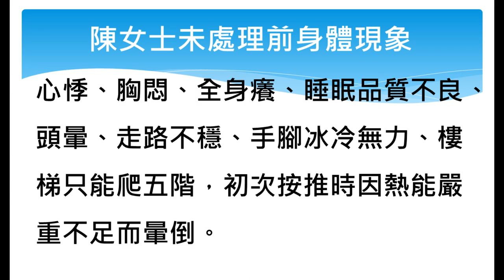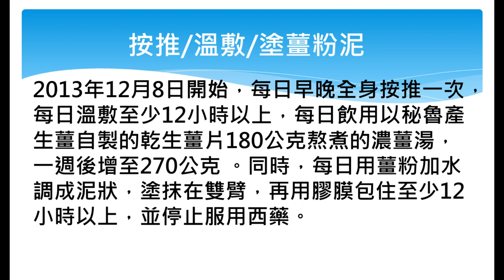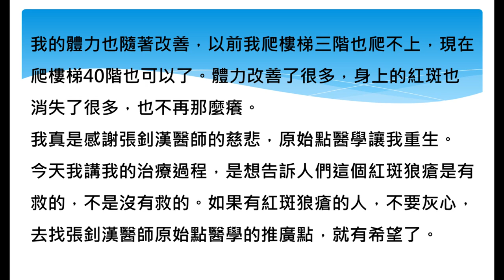原始點應用經驗分享：50年的紅斑狼瘡